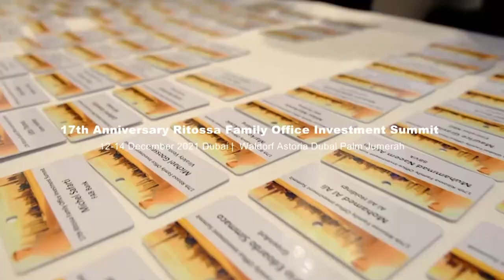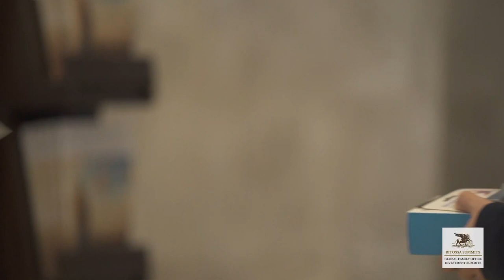Scallop CEO Interviewed At The Ritossa Summit In Dubai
Raj Bagadi, Founder and CEO of Scallop was invited to the Ritossa Summit in Dubai to discuss how Scallop bridges the gap between decentralized and traditional finance. Scallop has developed the first-ever DeFi-powered bank accounts that help users manage their fiat and crypto assets simultaneously and securely. Scallop’s journey so far has been filled with courage, creativity, and collaboration. Raj is a certified AML specialist and a postgraduate from Oxford. He dreams of revolutionizing the finance industry. Scallop facilitates that by providing an ability to convert Cryptocurrencies into fiat within the same application, and gives Scallop an enormous competitive advantage over our contemporaries. This ability to convert Cryptocurrencies to fiat will allow users to spend their money in any of the different marketplaces and e-commerce websites instantly. We are the first service provider to blend cryptocurrency with a banking service and also in making cryptocurrencies more accessible to people and businesses. Furthermore, Scallop aims to provide best-in-class customer service that will be the envy of other FinTech providers in this market.

About Us

Scallop is a licensed & regulated banking institution offering a comprehensive suite of innovative banking products. Scallop’s next-generation products have been launched in the UK, EU, Canada, and UAE, where Scallop currently holds banking and crypto licenses.

Why Scallop?

Scallop’s banking ecosystem offers products & solutions that are built on the powerful and fully regulated Scallop Chain. By collaborating & partnering with some prominent brands within the crypto space, Scallop is able to provide innovative products to our customers.

Scallop Chain is a blazingly fast fault tolerant & regulated blockchain that incorporates a KYC & AML module at the protocol level.

Scallop is the world’s first licensed & secured banking infrastructure providing a suite of products on a chain to help empower millions of retail & business customers on a regulated blockchain. Scallop Chain uses ZK roll-ups and offers selective asset privacy features on the chain.